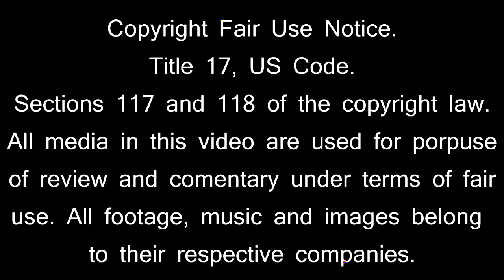curiosidades de gohan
guddonaito , llega el video del hijo de goku , un gran guerrero